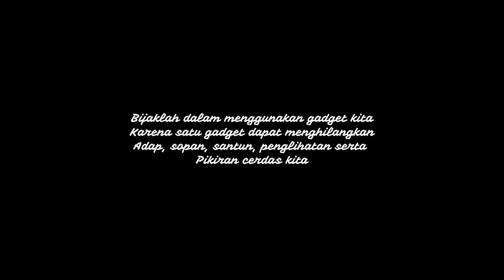Mahda (BIJAK DALAM MENGGUNAKAN GADGET) Simulasi UKK 2024